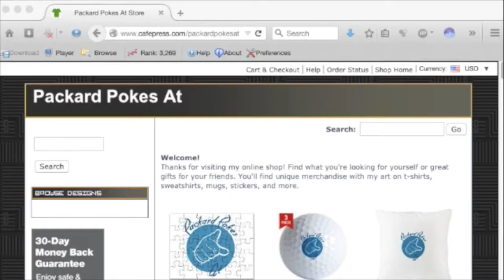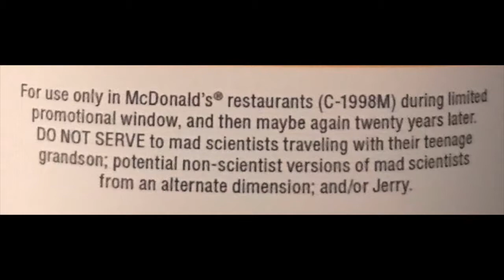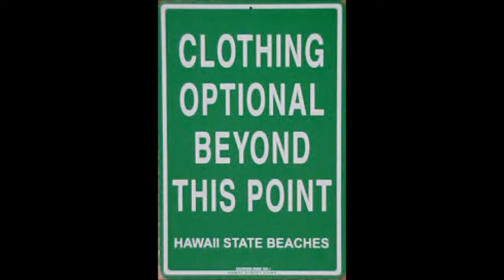PPAP 493: The Midweek Show: Packard... W†F Are You Doing?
If you are interested in joining me, you can Download Candid

Join us for the live show here on YouTube Friday nights at 9PM CDT